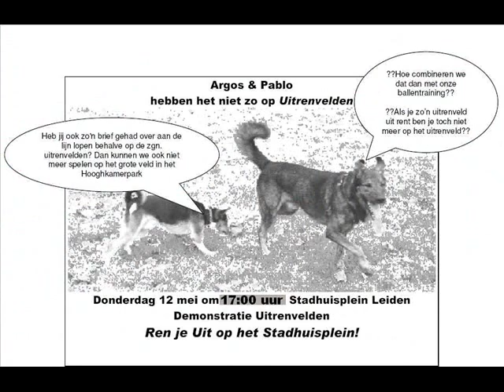Argos the Movie